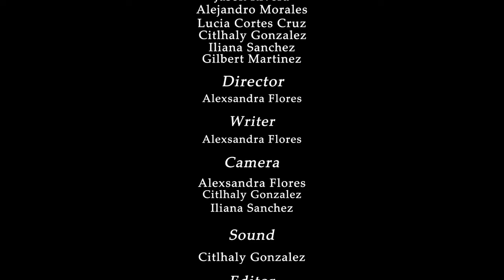"The Purification" Movie Trailer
Palmview High School AV Production: Movie Trailer